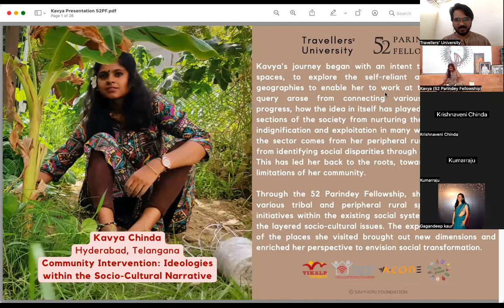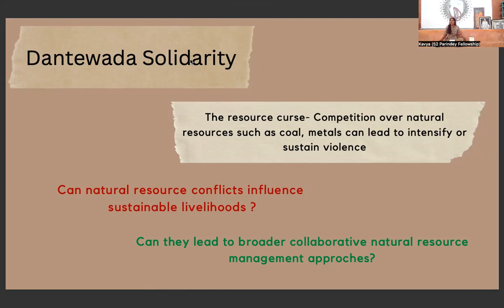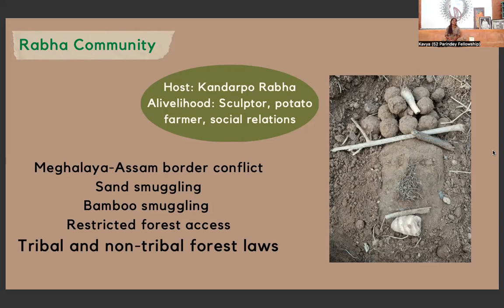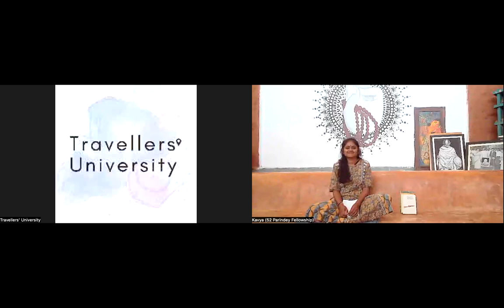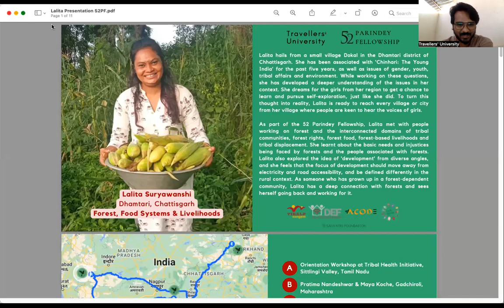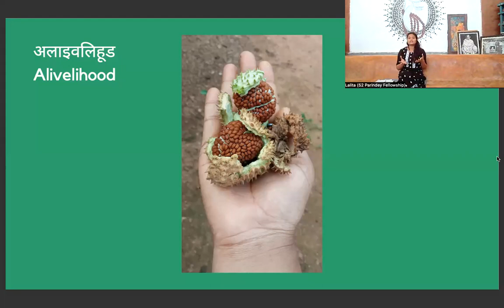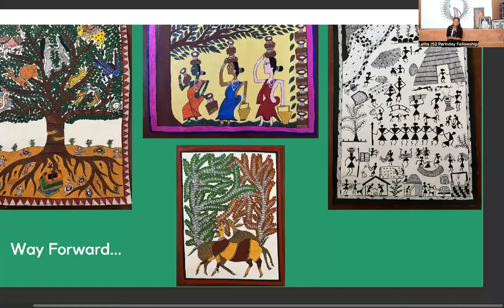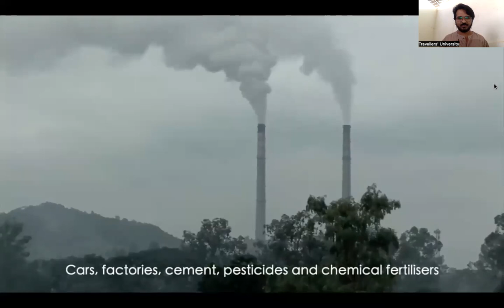52 Parindey Fellowship Presentation 2022-23 | Kavya | Lalita | Cohort 2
52 Parindey Fellowship is a programme for youth in the pursuit of Alivelihoods, meaningful and regenerative livelihoods oriented towards social, ecological and personal wellbeing.

Kavya's journey began with an intent to understand rural spaces, to explore the self-reliant aspects of diverse geographies to enable her to work at the grassroots. Through the 52 Parindey Fellowship, Kavya has travelled to various tribal and peripheral rural spaces to discover initiatives within the existing social systems that respond to the layered socio-cultural issues. The experience within each of the places she visited brought out new dimensions and enriched her perspective to envision social transformation.

As part of the 52 Parindey Fellowship, Lalita met with people working on forest and the interconnected domains of tribal communities, forest rights, forest food, forest-based livelihoods and tribal displacement. She learnt about the basic needs and injustices being faced by forests and the people associated with forests. Lalita also explored the idea of ‘development’ from diverse angles, and she feels that the focus of development should move away from electricity and road accessibility, and be defined differently in the rural context. As someone who has grown up in a forest-dependent community, Lalita has a deep connection with forests and sees herself going back and working for it.

Support us in equipping individuals to make a collective difference, to create a sustainable, equitable and just world.